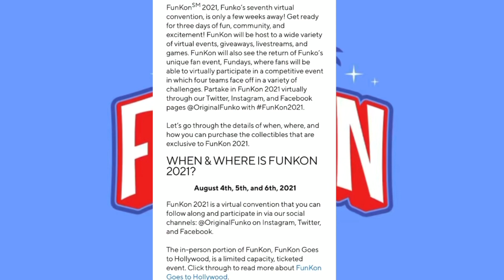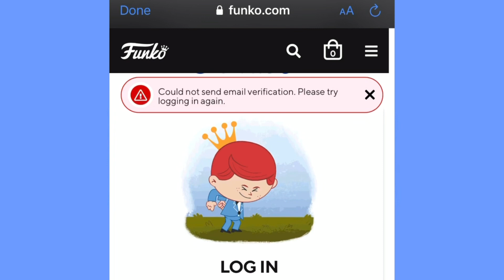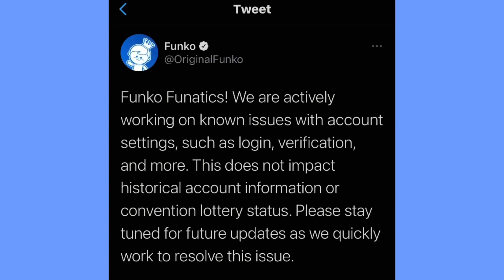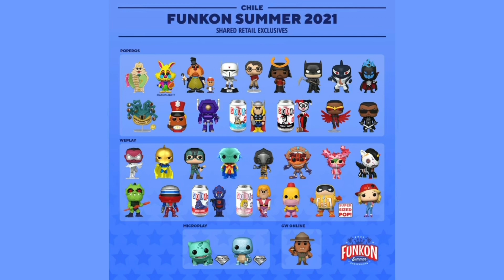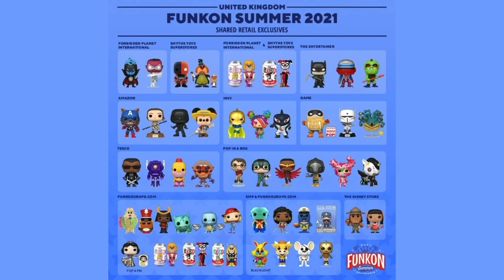FunKon 2021 Exclusive Funko Pops | Full Recap and Lottery Details | Where to get them!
whatsPOPpin youtube, welcome back to another video! In today’s video, we’ll be doing a full recap on FunKon 2021 announcements!

A lot of variety was announced for the FunKon event and after Funko’s success with their past virtual events, they have decided to continue to host their own events rather than having booths at other conventions. (SDCC, NYCC, and etc.)

FunKon 2021 will also be hosted at Funko Hollywood for 3 days and tickets are required in order to attend. I will be attending on August 5th and will be sure to film to share the experience with you all!

In order to get the pops on the funko site, you must be selected as a winner in the FunKon lottery system. Luckily, shared retailers will also carry a lot of these exclusives for anyone that isn’t selected.

I’ll be sharing lists and details on everything you need to know in this video!

I’ll definitely be after a few of the items that were shared in this video for my own collection. What do you all think about everything Funko announced for FunKon? Which ones were your favorite & will you be after any of them to your collection? Share your thoughts and in the comments below!